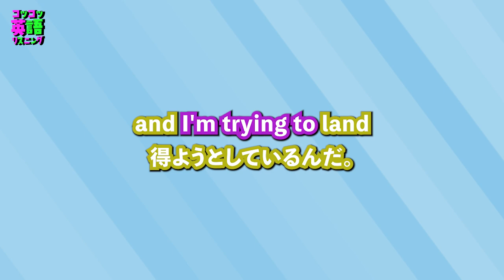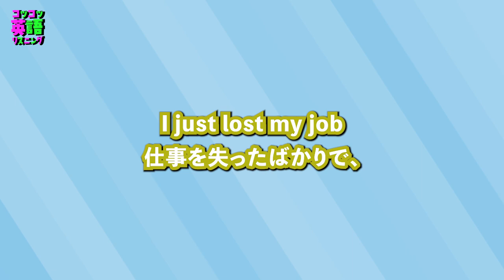クビになった男 聞き取ってみよう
コツコツ英語リスニングでは、実際のネイティブの発音を使って短い時間でリスニングの練習できます。音とフレーズを脳に定着させていきストックを増やすことでいつの間にか、ネイティブが何を言ってるかわかるようになります。

聞き取る力は英語上達のガソリンみたいなもので、ここが出来ると自然とその他の部分も伸びていきます。聞き取る力を中心に英語能力を上げていくと上達が早いです！コツコツ行きましょう！

英語を勉強しているご友人、ご家族などがいれば広めていただけるとありがたいです。
年齢は問いません、どうぞ宜しくお願い致します。